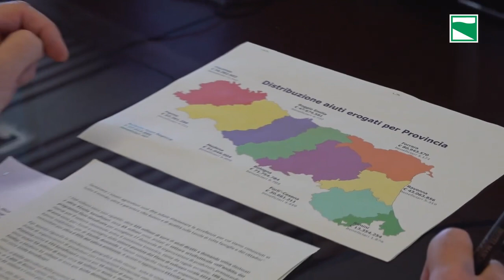Emilia Romagna - Oltre mezzo miliardo di euro negli ultimi 8 mesi per reagire alla crisi (06.07.20)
- Emilia Romagna - Dalla Regione Emilia-Romagna oltre mezzo miliardo di euro negli ultimi 8 mesi per reagire alla crisi: sostegno a 42mila imprese. Stefano Bonaccini e Alessio Mammi: “Un intervento rapido e straordinario per un settore fondamentale, grazie a un lavoro di squadra che non si è mai fermato”. (06.07.20)